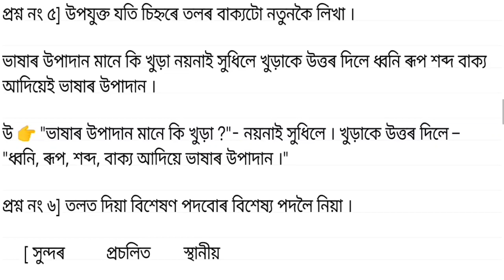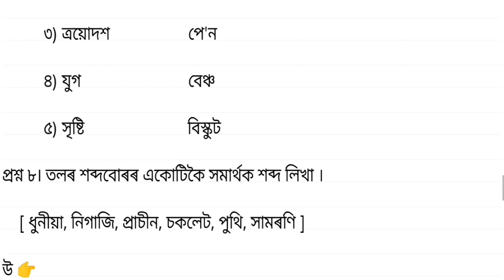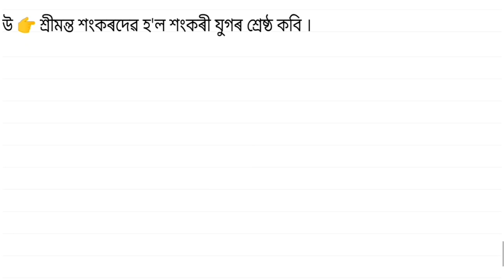Class 6 Assamese Chapter 3 Question Answer | Class 6 Assamese Lesson 3 Question Answer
Sailen Borgohain YouTube channel presenting class 6 assamese chapter 3 question answer explanation in assamese for both english and assamese medium students. this video class is specially designed for class vi students. hope this video will help the students in understanding the lesson 3 অসমীয়া ভাষাৰ বিকাশৰ কথা

Details about this video 👇

Subject: Assamese
Medium: Assamese
Lesson : 3
Chapter: অসমীয়া ভাষাৰ বিকাশৰ কথা

class 6 assamese chapter 3 question answer in assamese
class 6 assamese lesson 3 question answer assamese medium
class 6 assamese lesson 3 question answer in assamese
class 6 assamese lesson 3 questions and answers
class 6 assamese lesson 3 question answer 2023